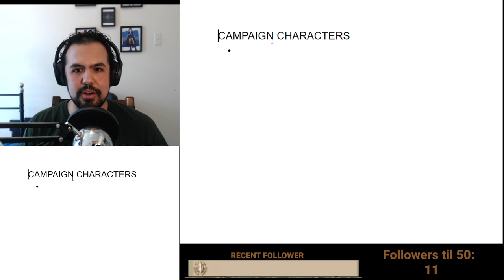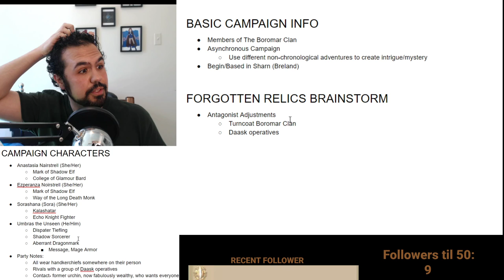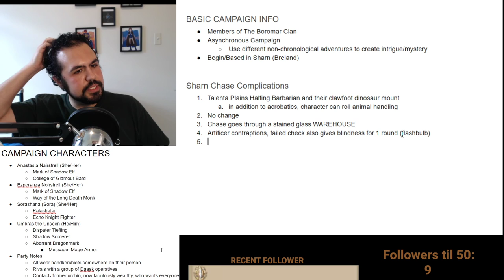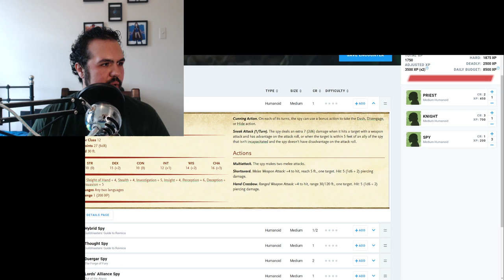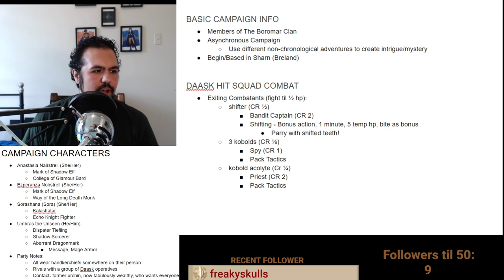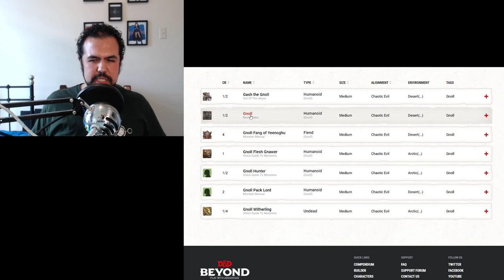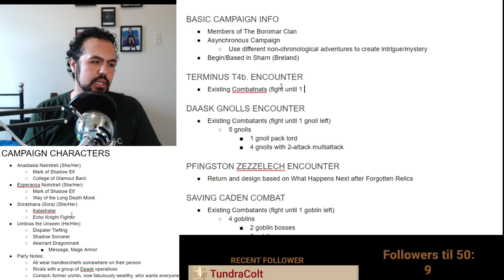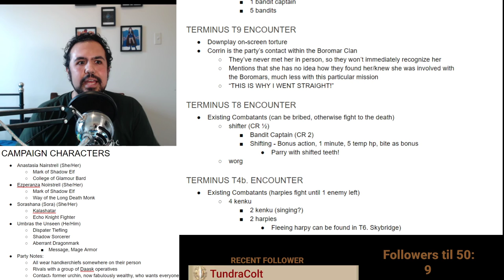Eberron Campaign Prep: Reading and Brainstorming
Prep for a new Eberron campaign with my home D&D group. Encounter adjustments, Eberron lore, and good discussions about game balance and interest.